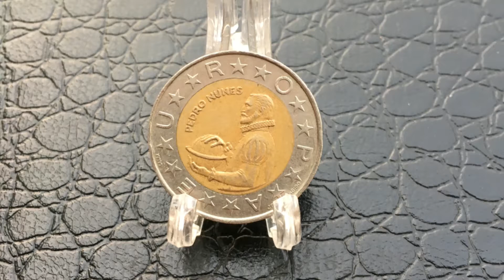Coin Portugal 100 escudos 1990 - PEDRO NUNES